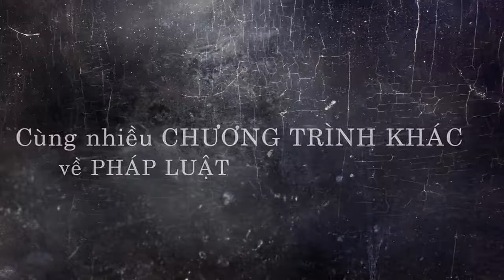Trailer Ngày hội pháp luật 2014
7h30 ngày thứ 7 (5/4/2014). Thông tin chi tiết coi tại